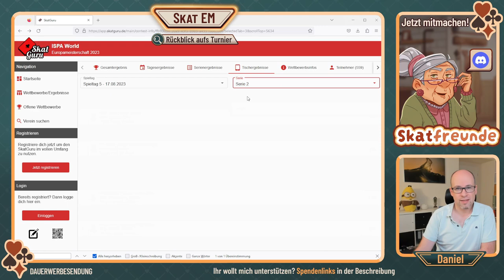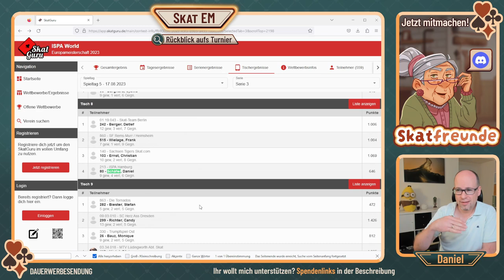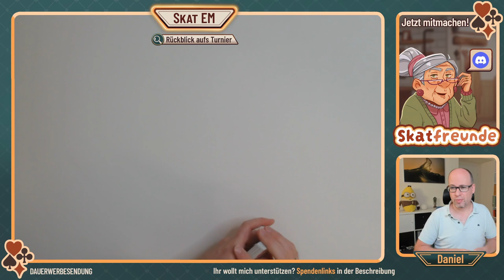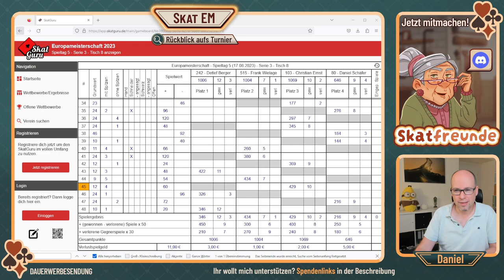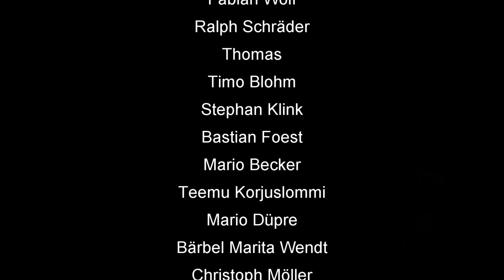Skat Europameisterschaft 2023 Daniels persönlicher Turnierrückblick Teil 3 von 3